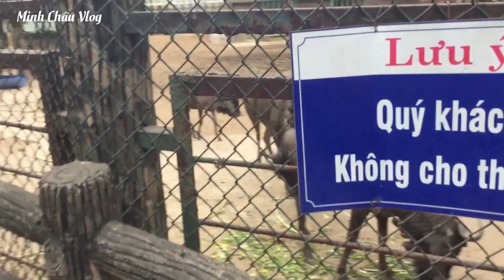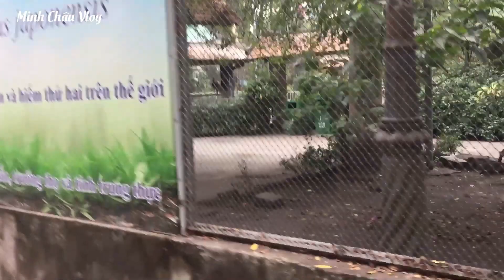Thảo Cầm Viên Sài Gòn 2020 Có Gì Mới? - Saigon Zoo (Video Đầu Tiên)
Lần đầu làm video nên có sai sót gì mong mọi người thông cảm nha! ❤
(When you first made a video, what's wrong with you, please understand)